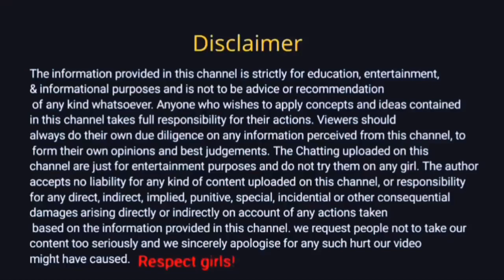पार्टनर को अपने वश में करने का राम बाण उपाय ❤️ 100% work आपके लिए तड़प जायेगा। Heartless karan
पार्टनर को अपने वश में करने राम बाण उपाय ❤️ 100% work आपके लिए तड़प जायेगा। Heartless karan